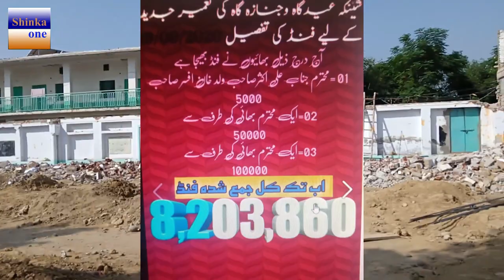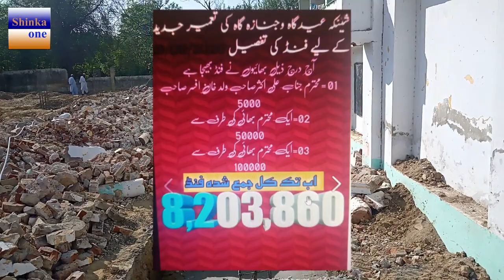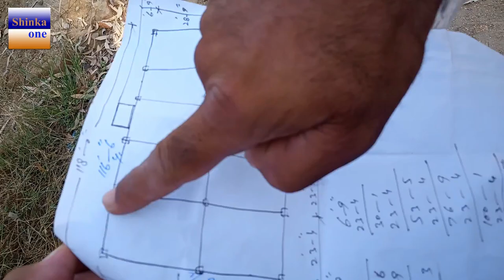shinka eidgah update29920